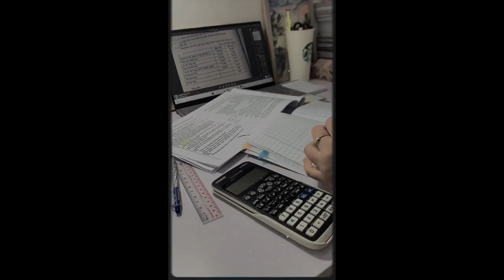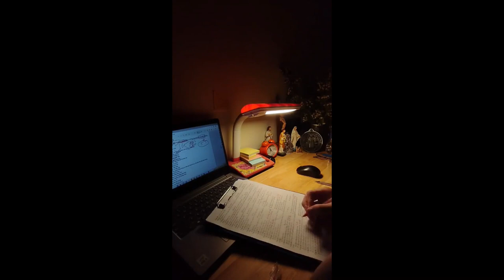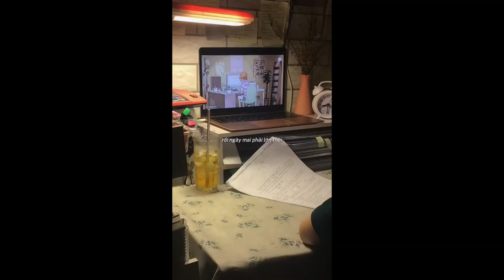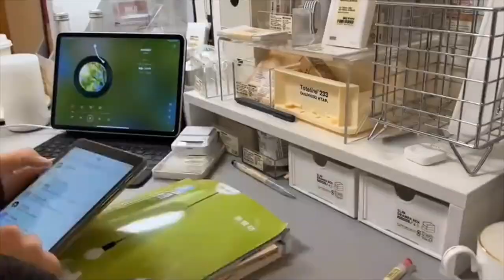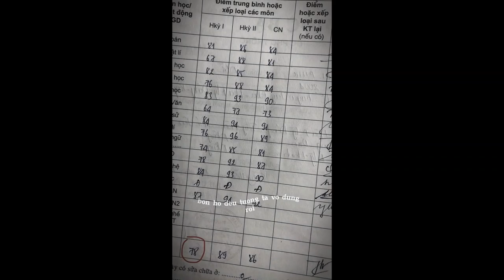[Study Account]#43 |THPTQG 2023 | Động lực học tập